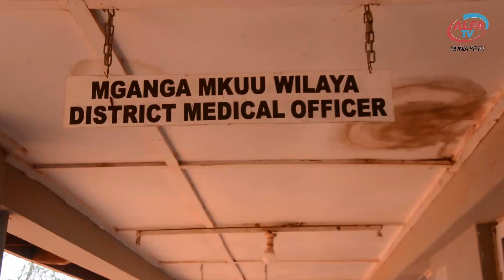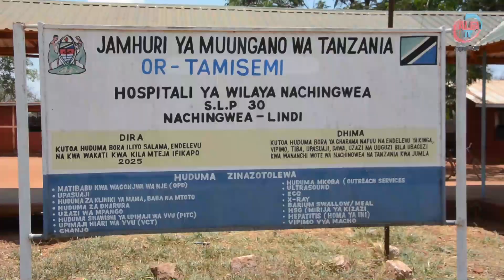NACHINGWEA HATUNA KIPINDUPINDU/WANANCHI TOENI TAARIFA PINDI MUONAPO DALILI/WEKENI VINAWIA MIKONO